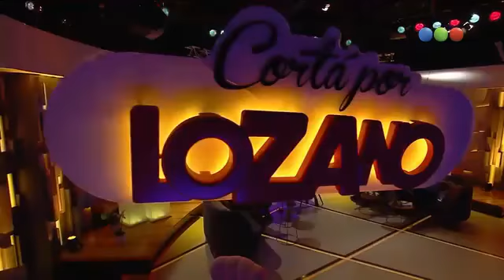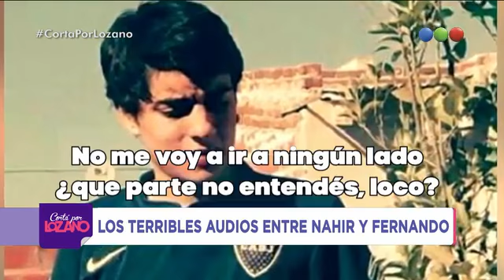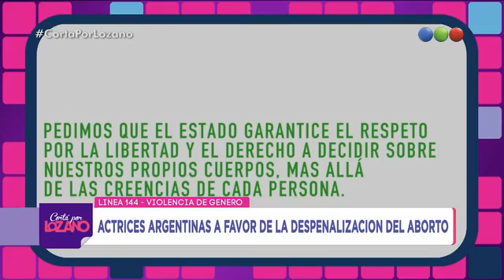Cortá por Lozano 2018 - Programa 45 (18/05/2018)